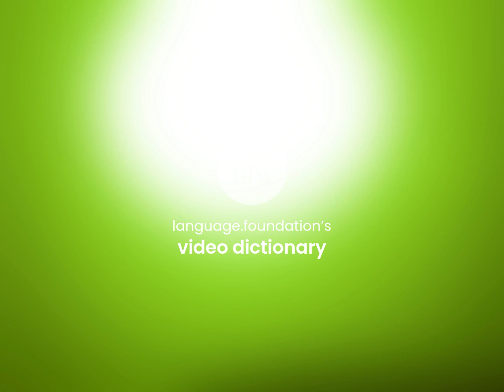Cocus • what is COCUS meaning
COCUS definition